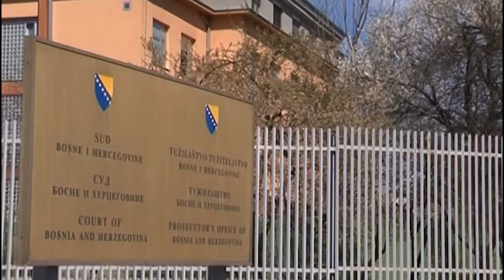Sarajevo- Položeni vijenci ubijenim vojnicima JNA u Velikom parku 20 4 2018